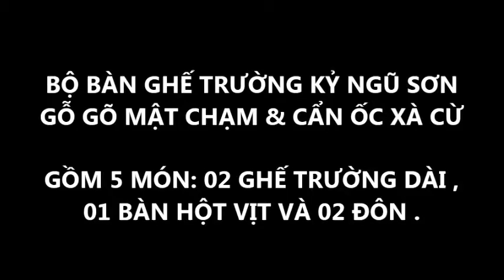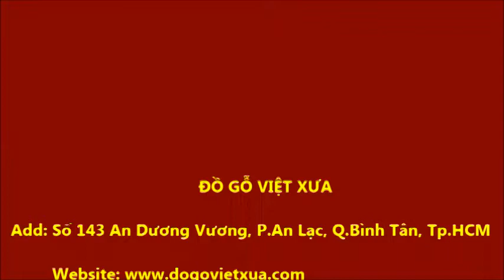BÀN GHẾ PHÒNG KHÁCH TRƯỜNG KỶ NGŨ SƠN - CHẠM KHẮC & CẨN ỐC XÀ CỪ 5 MẶT ĐẸP, SANG TRỌNG, ĐẲNG CẤP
Bộ Bàn ghế Trường Kỷ ( Tràng Kỷ ) Ngũ Sơn Gỗ Gõ(Gụ) Mật, Hàng Cổ Xưa Chạm Khắc và Cẩn [Khảm] Ốc Xà Cừ 5 Mặt Rất Tinh Xảo
* Bộ Bàn Ghế Trường Kỷ ( Đồ Cổ - Đồ Xưa ) Chạm và Cẩn Ốc Xà Cừ 5 Mặt Tinh Xảo. Khảm Ốc Xà Cừ Đỏ Lửa - Vàng Chanh - Xanh Lục . [ Hàng Qúy Hiếm ].
  Bộ Bàn Ghế Trường Kỷ Ngũ Sơn Cẩn (Khảm) Ốc Xà Cừ Gồm 5 Món
- 2 Ghế Trường Dài + 1 Bàn hạt xoài + 2 Bàn nhỏ .
- Chất liệu : 100% Gỗ Gõ Mật [ Gụ mật Quảng Bình], Gỗ Trắc, Cẩm Lai Quý Hàng Vui Lòng Xem Trực Tiếp Tại Show Room Công Ty Đồ Gỗ Việt Xưa Số: 173/22 An Dương Vương, P. An Lạc, Q. Bình Tân. Tp.HCM
- Chạm và cẩn ốc cả mặt sau .
- Địa Chỉ: 173/22 An Dương Vương, P. An Lạc, Q. Bình Tân. Tp.HCM
*Bảo hành về chất liệu Có chuyên gia thẩm định .